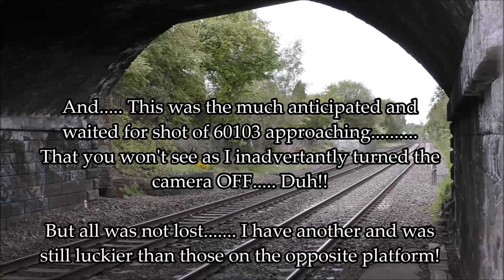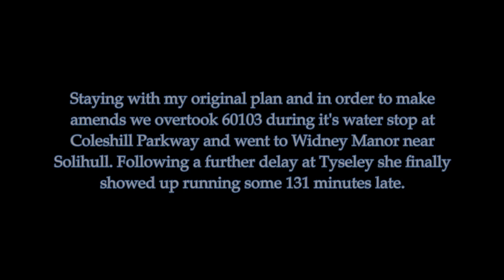'The Great Britain X11' with 60103 Flying Scotsman - (05/05/2019):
Sadly the final day of this nine day rail tour was seriously marred yet again by those who are not satisfied with watching the 'Peoples Engine' from a safe place but prefer to endanger themselves and others by trespassing on the line. The main incident north of Tamworth caused considerable disruption not only to the tour but many service trains were also delayed. Not to mention ordinary families who turn out to see this iconic loco pass by and who patiently waited and waited to get a glimpse.

That said I eventually caught a 'glimpse' myself at Wilnecote (explanation in video) near Tamworth before moving on for another shot at Widney Manor near Solihull where I fared a little better.
As I write this 60103 had reached Reading some three hours late, a sorry end to this prestige railtour which was not of any real public interest until Flying Scotsman took charge. Personally I doubt I will bother to venture out for this loco again, it's not worth the time or trouble. I'll stick with Clun Castle (and everything else!!).
NOTE: A couple of todays main offender can be seen in this video by Liam Marsh.